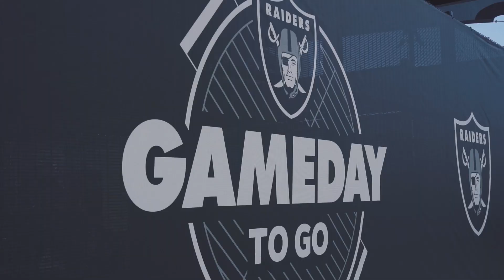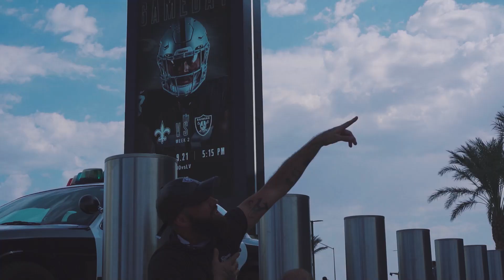So Nation: Raider Nation Anthem From Oakland, LA To Las Vegas | Raiders Report Intro Song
Raiders rumors are swirling around the best Raiders song ever made & if you became a fan when they were the Los Angeles Raiders, The Oakland Raiders or The Las Vegas Raiders - So Nation by is the new Raiders Anthem. That’s 4 Chucky Heads Believe it Baby! Raiders Report host Mitchell Renz loved the song So Nation enough to make it the intro to all his Las Vegas Raiders Report videos. So Raider Nation if you’re at a Raiders tailgate, Raiders pre-game, Raiders party, or just looking for Raiders hype videos or some Raiders music.